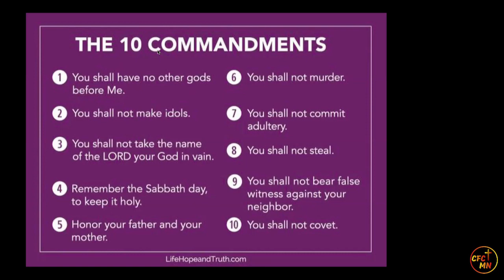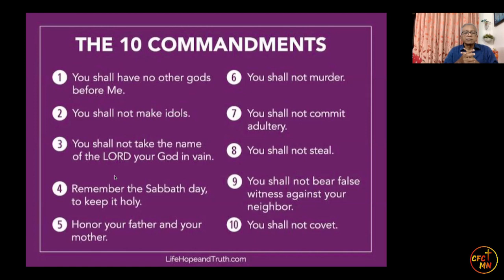Bible Study || Galatians || By Mathew Thomas || Ch 5:13-23 || 1st April 2023